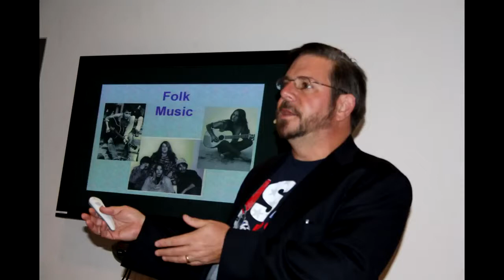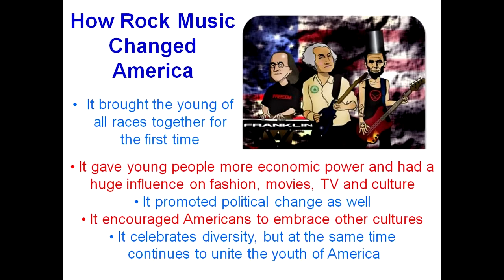How Rock n' Roll Changed History